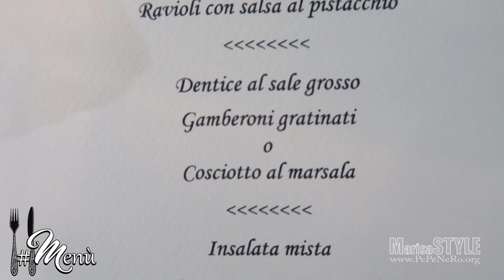Matrimonio da FAVOLA💍Villa Bacchus Chiaramonte gulfi WEDDING FOOD vlog SICILIA •CATTEDRALE Vittoria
WEDDING VLOG SICILIA - vittoria -
chiaramonte gulfi

Vi porto con me alla scoperta del FANTASTICO mondo dei MATRIMONI al SUD !
Scopriamo insieme l'ABITO della SPOSA, l'emozionante CERIMONIA NUZIALE , l'incantevole LOCATION , i colori dell' ALLESTIMENTO , la romantica TORTA NUZIALE e tutte le PORTATE squisite ITALIAN FOOD che ci proporrà lo chef nel MENU' di pesce e carne di oggi !!!

Ecco a voi tante idee su come organizzare un matrimonio perfetto, un matrimonio da favola! 😍

SIETE PRONTI? BUONA VISIONE e TANTISSIMI AUGURI agli SPOSI !!!